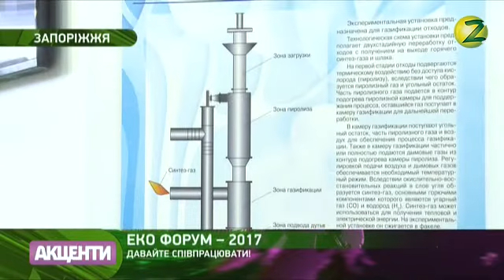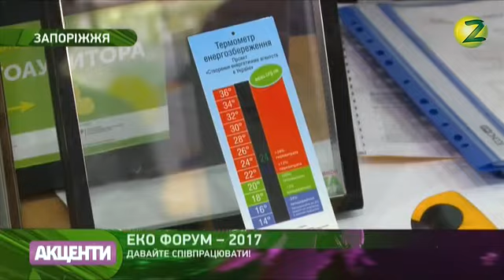Наталя Вітковська, заступниця директора департаменту освіти і науки Запорізької міської ради(30.05.)